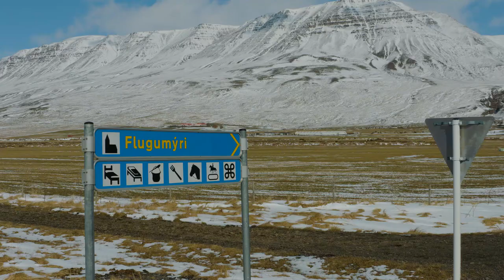Velkomin heim að Hólum - Landsmót hestamanna 2016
Velkomin heim að Hólum - Landsmót hestamanna 2016 - Þetta myndband er gert af Skotta Film fyrir Hrossaræktarsamband Skagfirðinga með stuðningi Uppbygginarsjóðs Norðurlands vestra. Kaupfélag Skagfirðinga heimilaði notkun á bút úr myndinni "Skin við sólu" sem tekin var upp 1949 og 1950. Gamlar ljósmyndir eru fengnar að láni hjá Héraðsskjalasafni Skagfirðinga en höfundur þeirra er Guðjón heitinn Ingimundarson, íþróttakennari á Sauðárkróki.